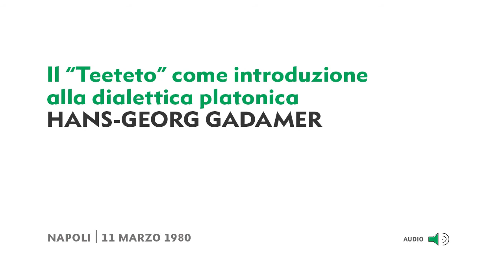Hans-Georg Gadamer - Il "Teeteto" come introduzione alla dialettica platonica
Hans-Georg Gadamer
Il "Teeteto" come introduzione alla dialettica platonica

Napoli, 11 marzo 1980

Pinakes. Ritratti dall'archivio storico